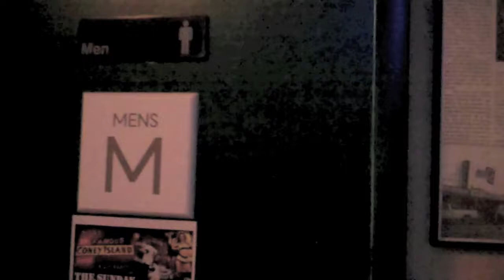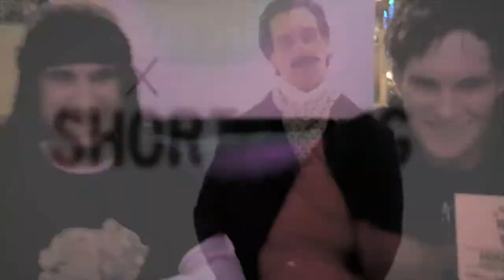MC Lars BlankTV Interview Teaser - Interview Posting on 11/23/12!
- MC Lars BlankTV Interview Teaser - Like this video? Come see thousands more at the Net's biggest, uncensored, completely d.i.y. punk, hardcore, indie and alternative music video site, BlankTV.com!
Director: Joel Spielman